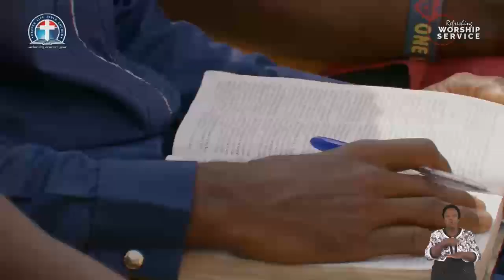Receiving Our Liberators Fullness Presented by His Forerunner - Pas. W.F. Kumuyi